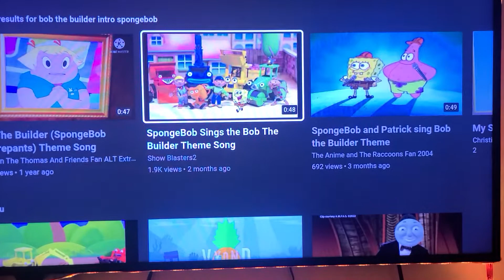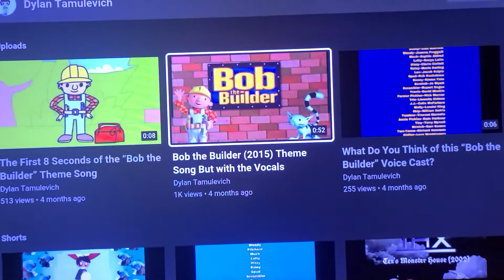Bob the builder intro spongebob squarepants vs bob the builder us